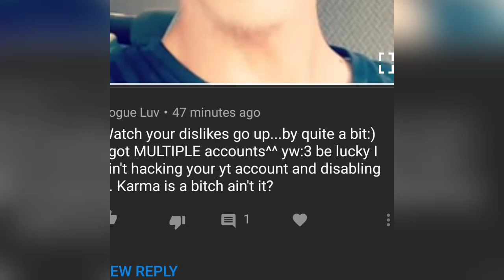Wild Animals Online - Fear's Dedication